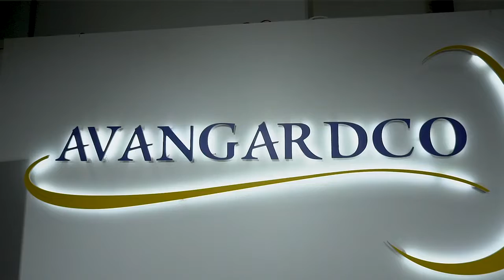Арабская шакшука из яиц украинских производителей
AVANGARDCO IPL - крупнейший производитель яиц и сухих яичных продуктов в Украине и Европе.

00:19 - Количество предприятий на территории Украины;
00:36 - Сколько фирма работает на рынке Ближнего Востока;
00:54 - Особенности переговорных процессов;
02:06 - Полезность GulFood для продвижения украинских компаний;
03:36 - Конкурентоспособность украинской продукции на GulFood.